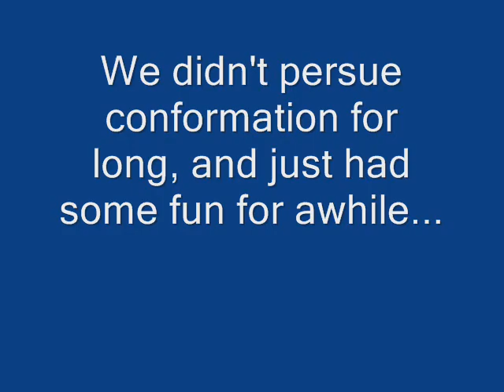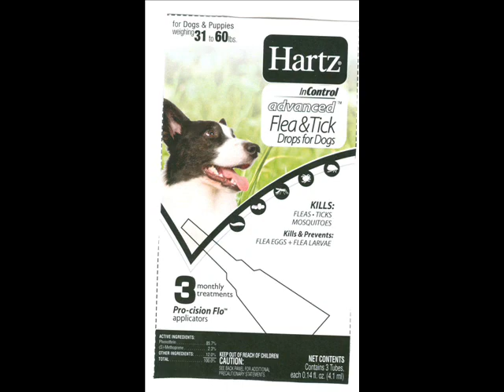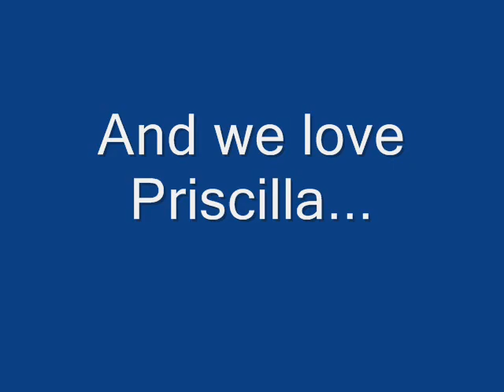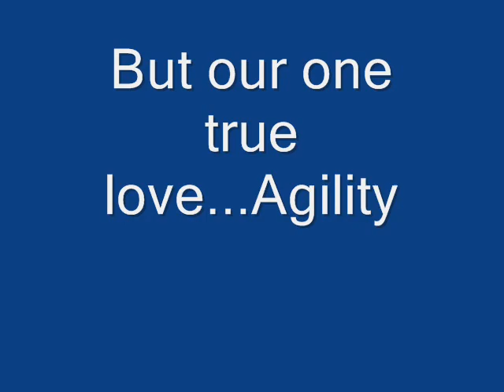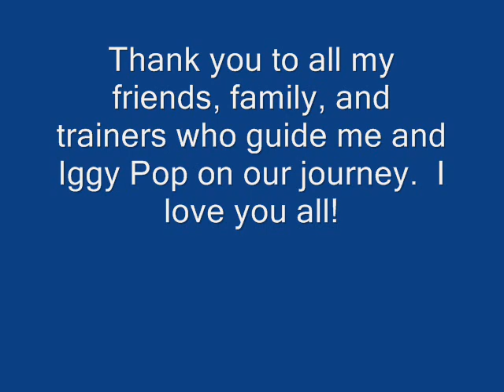Iggy Pop Photo Montage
Just a fun photo tribute to the worlds worst dog.